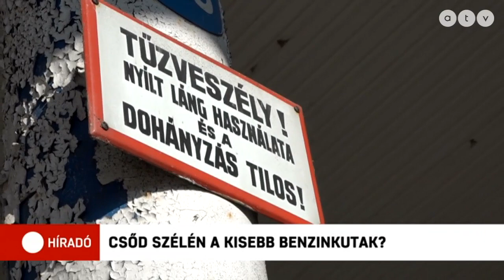A csőd szélén a kis és független benzinkutak!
A befagyasztott üzemanyagárak miatt bezárhatnak a kis és független benzinkutak. A jelenlegi határozat értelmében 480 forint lehet az üzemanyagok legmagasabb literenkénti ára. Jelenleg a piaci ár jóval magasabb, a különbözetet pedig a kutaknak kell kitermelniük, amely állításuk szerint lehetetlen.